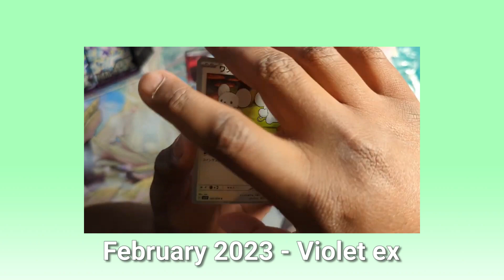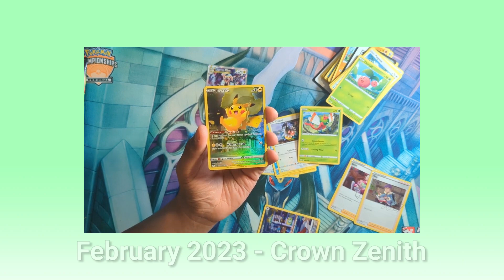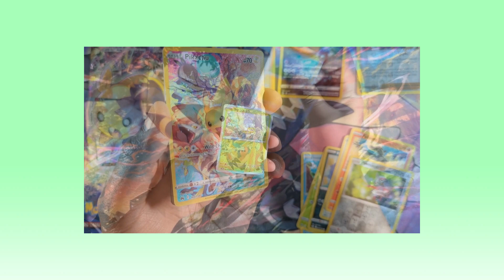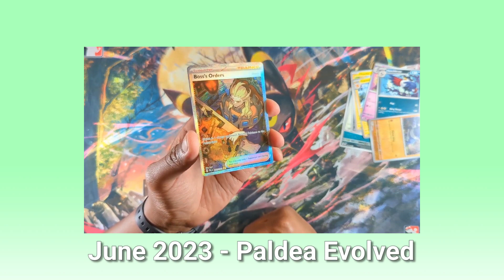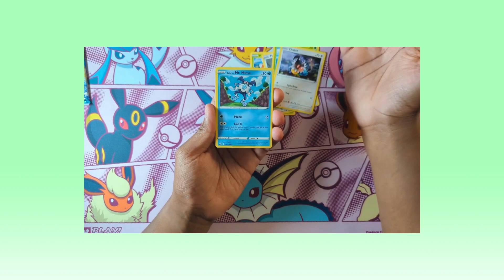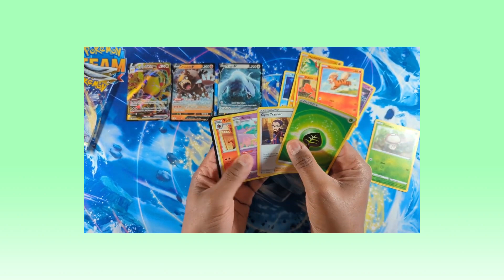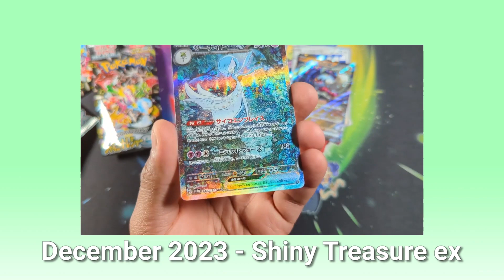just HOW crazy were my 2023 Pokemon Card Pulls?!!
I think I did well LOL